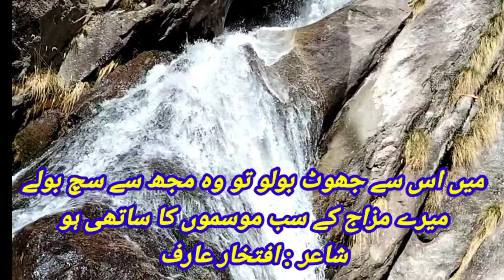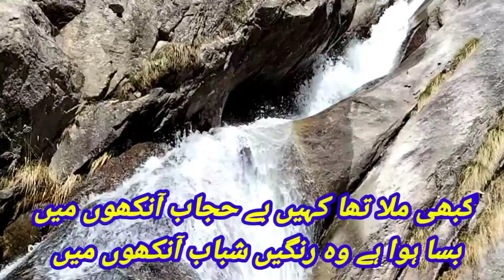Famous Urdu Poetry | مشہور اردو اشعار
Some of the very famous verses in Urdu.